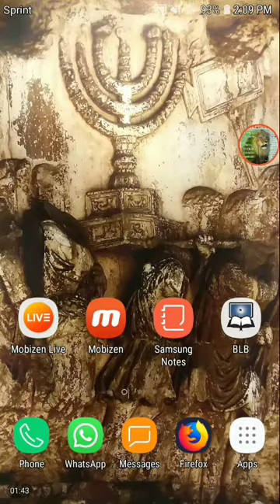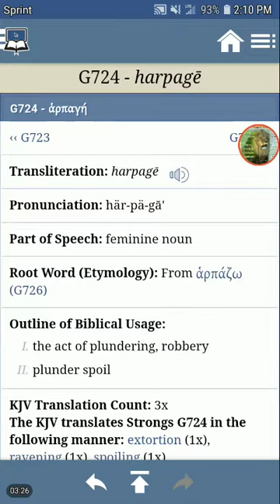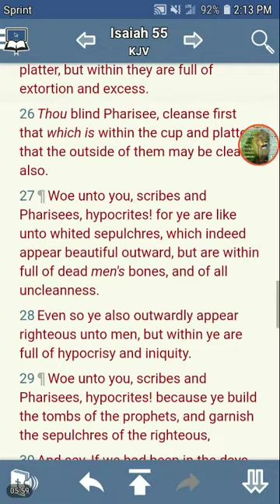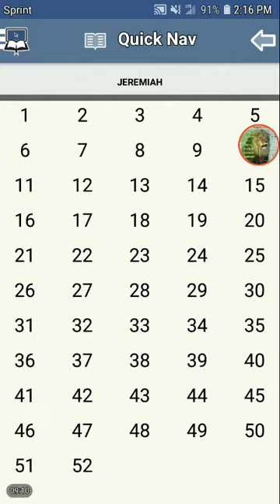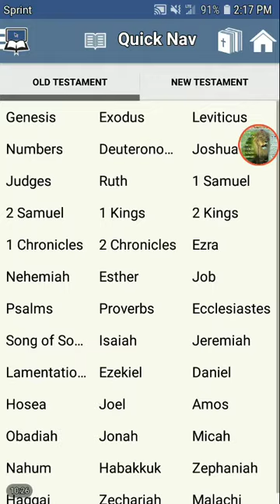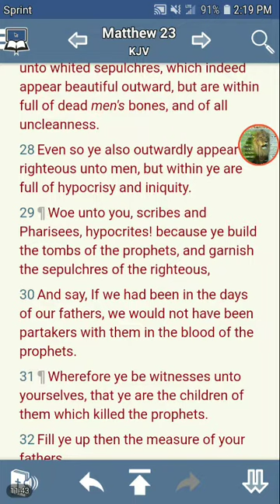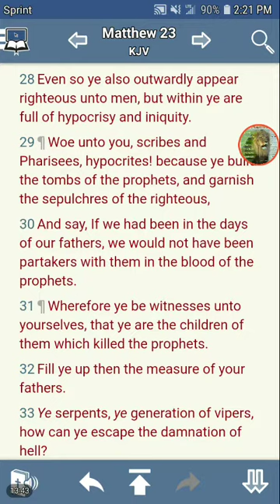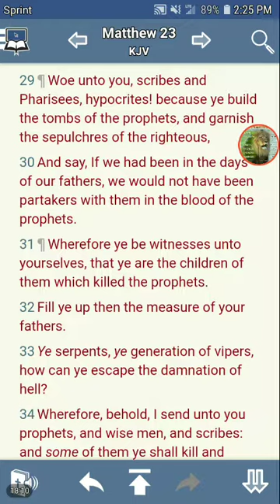WHITED SEPULCHRES OF NO VALUE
Matthew 23:27 - Woe unto you, scribes and Pharisees, hypocrites! for ye are like unto whited sepulchres, which indeed appear beautiful outward, but are within full of dead men's bones, and of all uncleanness.